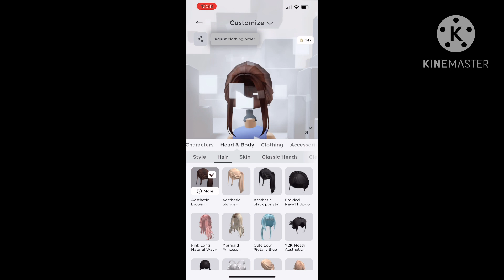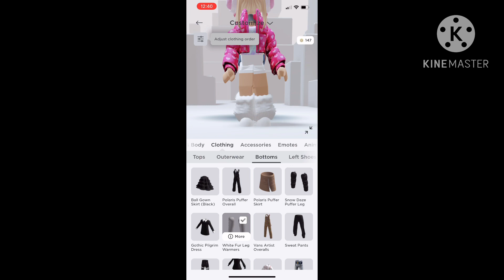How to get Headless Roblox😍 | สอนทำหัวล่องหน